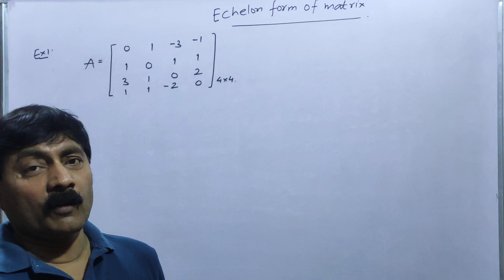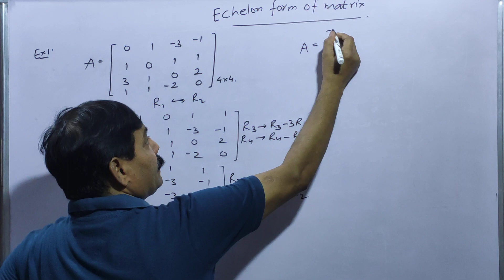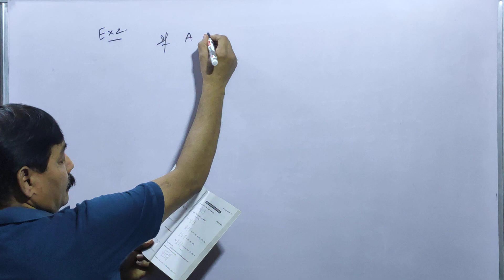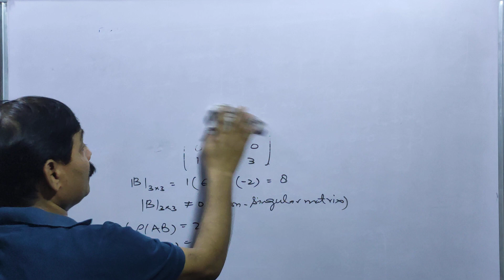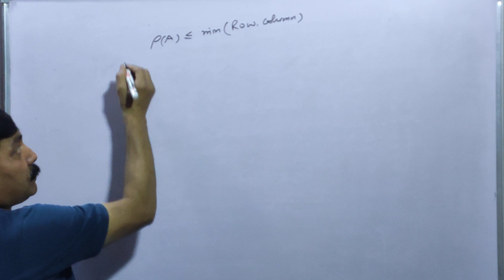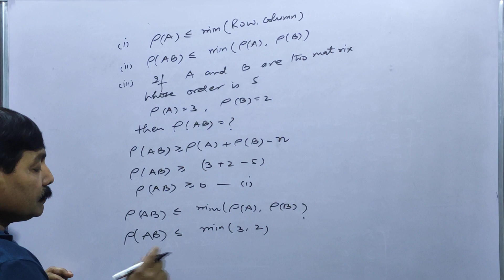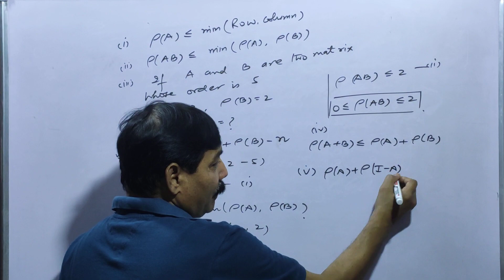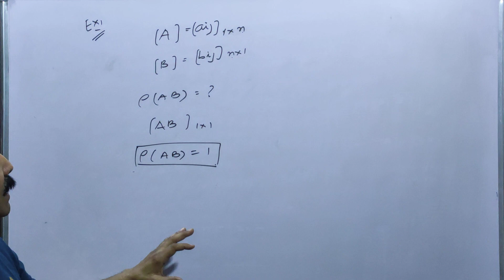Maths by Kuldeep Singh (rank of matrix)part 2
TODAY'S LECTURE IS RANK OF MATRIX CONTINUED...